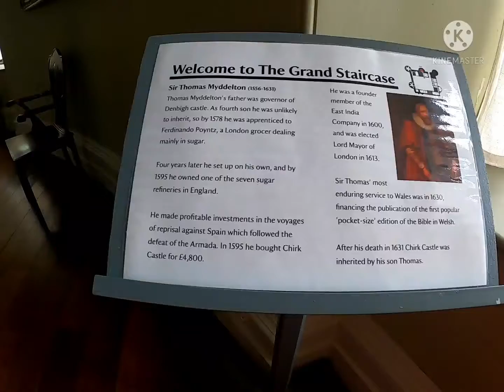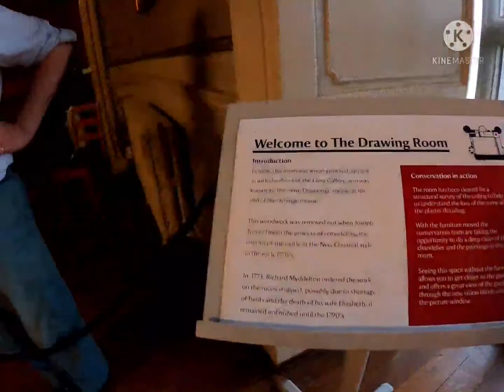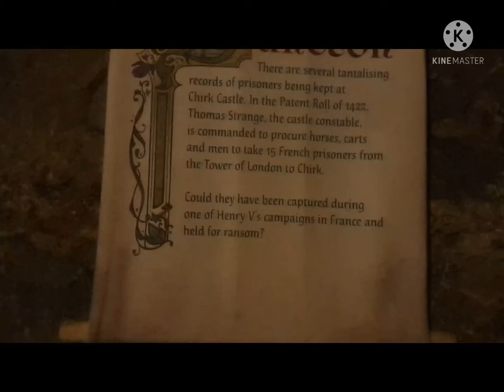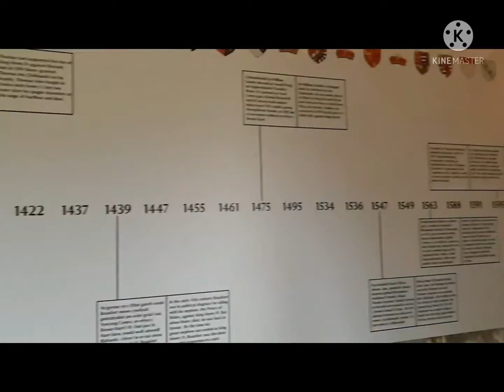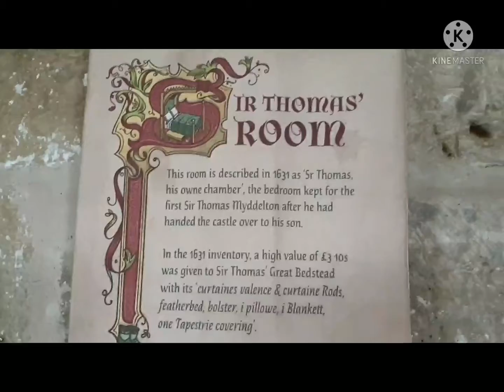Part 2 What is inside of this ...CHIRK CASTLE Bebs uk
Chirk Castle started in the
late 13th century was one of medieval Marcher fortresses..